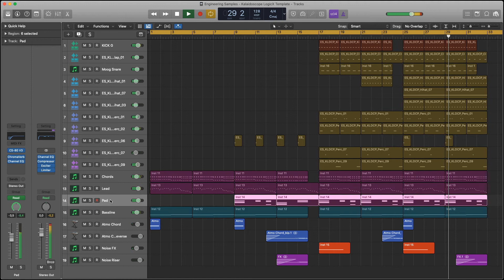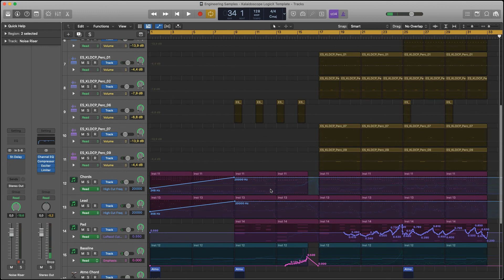Engineering Samples - Kaleidoscope - Melodic Techno Logic Pro X Template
„Kaleidoscope„ offers truly unique Sounddesign in a state of the art Sample library.

Packed with perfectly crafted driving progressive sounds „Kaleidoscope“ takes your productions to the next level.

Loaded with tons of Drum Loops, Synth Loops, Basslines, Inspiration Loops, One Shot Drums and FX aimed at the forward-thinking producer and primed to take your productions to the next level.

Using high-end outboard gear like our Chandler Limited Rack Mixer and an obsessive attention to detail, we were able to create the highest quality possible.

Tailored to customer requirements you can choose between 3 Pack Variants to gain access to a larger toolkit of samples, MIDI, Presets and Template.

All 229 Wav files are key and tempo-labeled at 128 bpm and exist in a Dry & Wet Version and with or without Sidechain Compression.

SPECS:
• 229 Wav Files in Total
• 20 Drum Loops (Full, Low ,Stripped, Top)
• 20 Basslines (Sc/noSc)
• 20 Synth Loops (Dry/Wet)
• 5 Inspiration Loops (Dry/Wet)
• 20 FX
• 40 One Shot Drums (Kick, Clap, Perc, Hihat)
• 128 Bpm
• 44,1 kHz / 24 Bit

Premium Edition:
• Basic Edition
• 60 MIDI Files (These are the exact MIDIs that we used to create the included Basslines, Drum Loops and Synth Lines)
• 10 Arturia Mini V
• 15 CS-80 Presets

Complete Edition:
• Premium Edition
• LogicX Template

Template:
• Complete Song Idea
• 10 Quick Sampler Tracks
• 7 VST Tracks
• 2 Audio Tracks
• Complex Automations
• 128 bpm
• G Minor